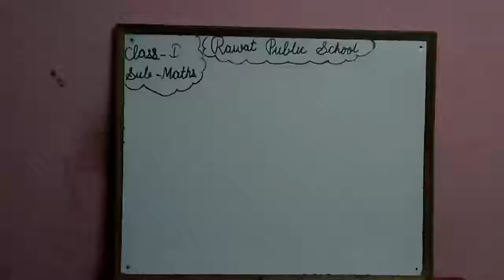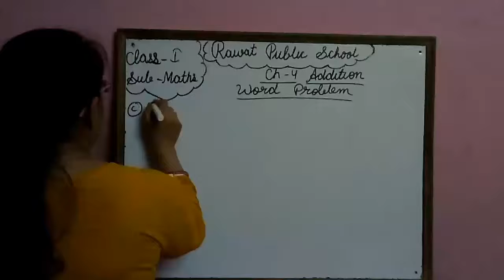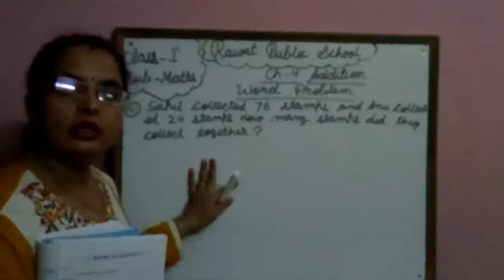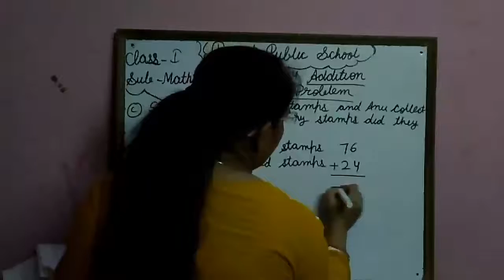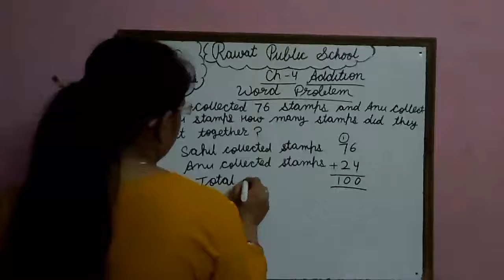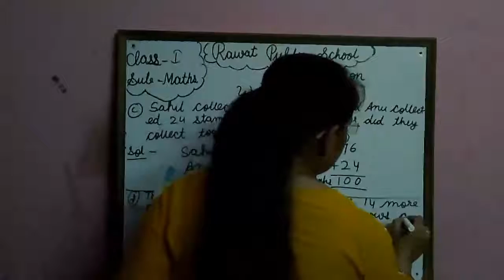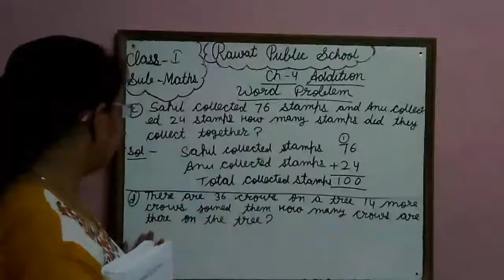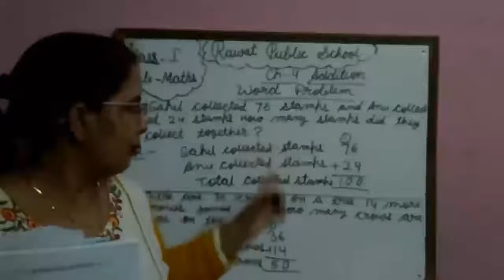25-06-21 Class-1 Subject-Maths